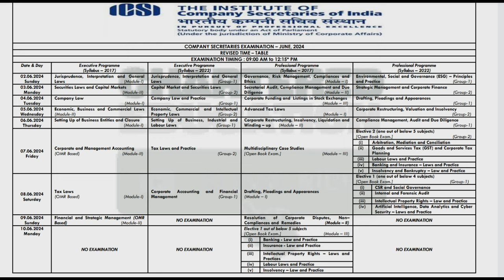ICSI Admit Card Latest Update on Revised CS June 24 Exam | CS June 2024 Exam Admit Card Release Date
CS Exam June 2024 Admit Card | ICSI Big Update For All CS Students

ICSI Student ID Card Guidelines By ICSI

CS Executive Course Complete Details

CS Executive Answer Sheets Analysis

Download CS Exam Dec 23 Paper

Topics Covered
1) cs exam
2) cs exam june 2024
3) cs exam announcement
4) icsi announcement
5) icsi exam announcement